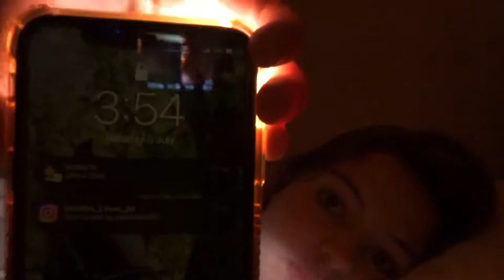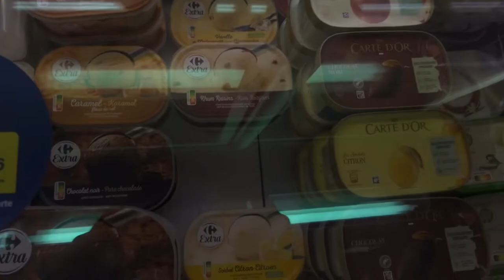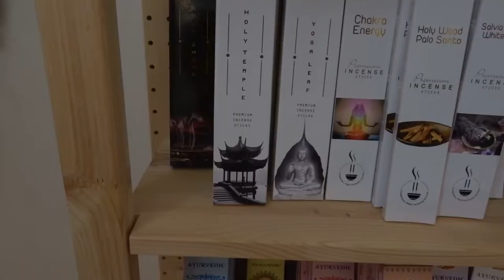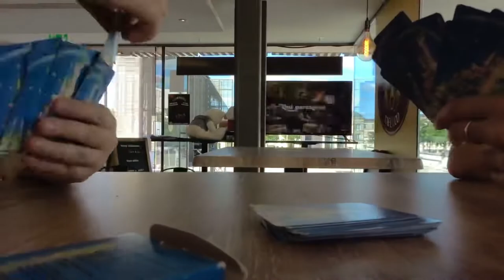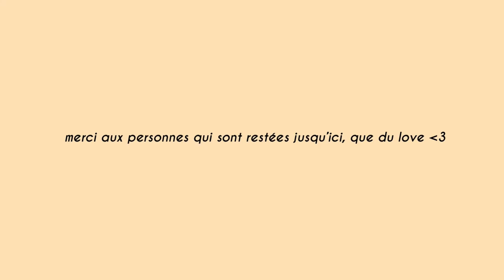la Rochelle sous 36° c’est pas une bonne idée - vlog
coucou à tous le monde :)
bienvenue dans un vlog bien sympathique, j’espère qu’il va vous plaire 😁
toutes les musiques viennent de InShot directement parce que j’ai pas votre temps a chercher des musiques sur youtube
la bise :p